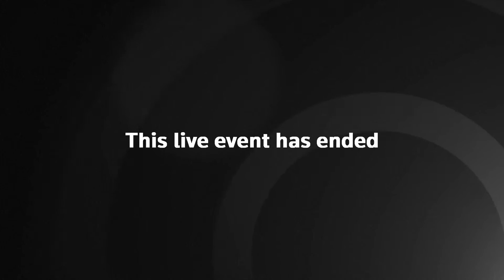LIVE: Reuters Newsmaker with Holly O’Neill, President of Retail Banking at Bank of America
Holly O’Neill, President of Retail Banking at Bank of America, discusses with Reuters U.S. Finance Editor Lananh Nguyen consumer finances in the United States and the banking industry's most tumultuous period since the 2008 financial crisis.

Bank of America is the second-largest U.S. lender by assets and serves 33 million mass-market customers. O’Neill joined Bank of America in 1996 as a credit analyst in its corporate and investment bank, later serving as the chief operating officer for its wealth management and private banking units.